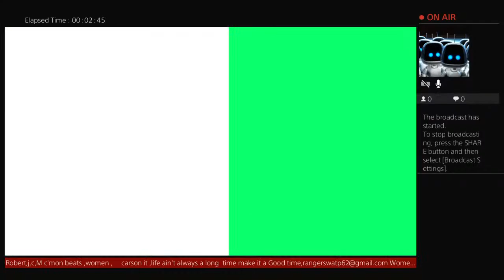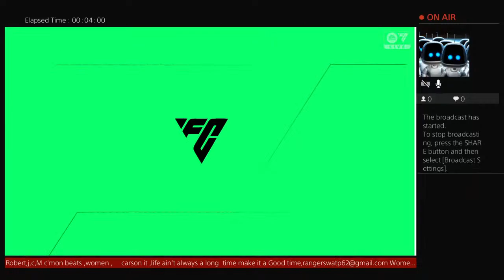Robert James Cunningham Miller channel,Scotland UK better be real with Killah, B KK